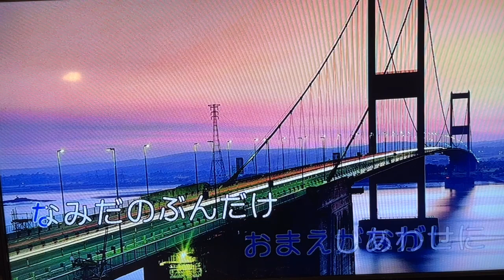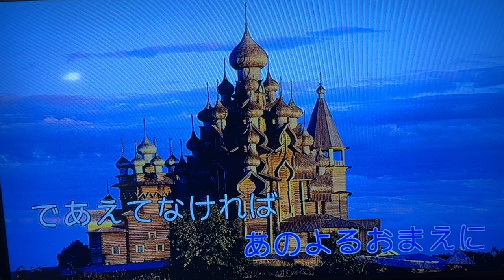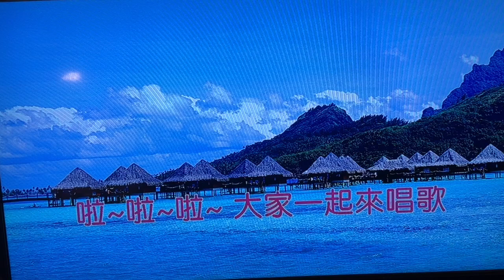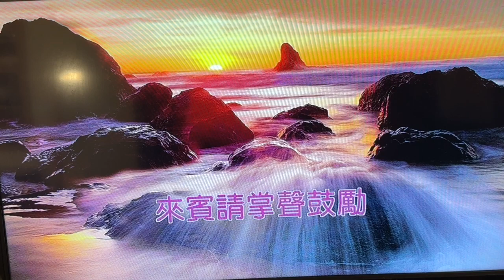ふたりの夜明け～